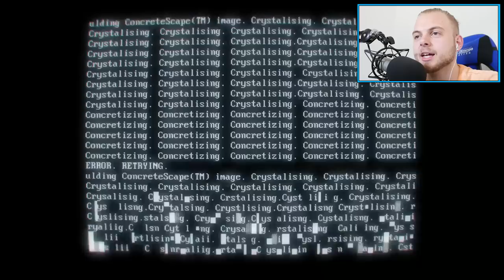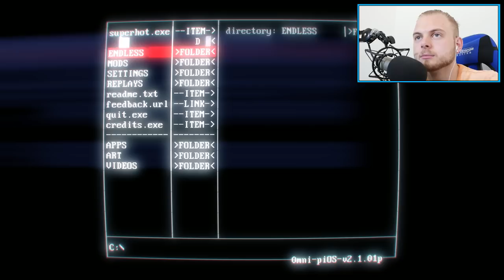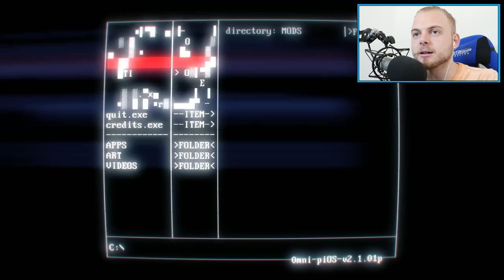SquiddyPlays - SUPER HOT! - GAME OVER! [3]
Hello Everybody!
Welcome to a game called 'Super Hot' it's a first-person shooter video game, where you control time! When you move, your enemy's move!